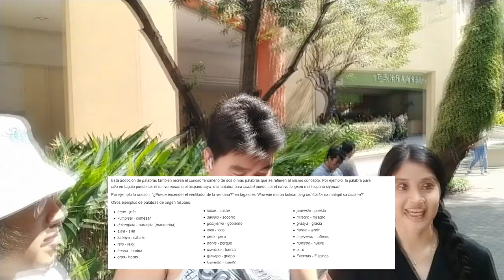Qué piensan los Filipinos sobre América Latina? Qué palabras de este pais son las mismas en espanol?